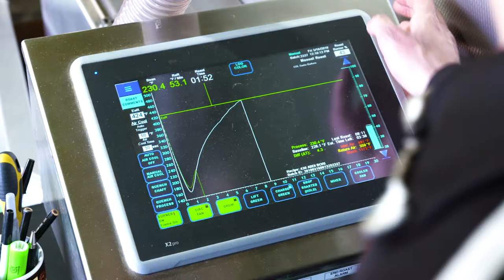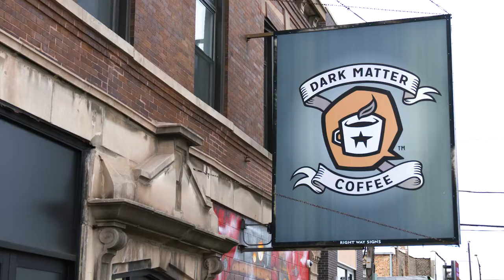Roastar - "Customer Feature: Dark Matter Coffee"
Shot this customer feature in Chicago for our client Roastar. Dark Matter Coffee has an annual limited coffee blend based on a cannabis strain, and they incorporate art into the bag design. Super fun project. Hope you dig.